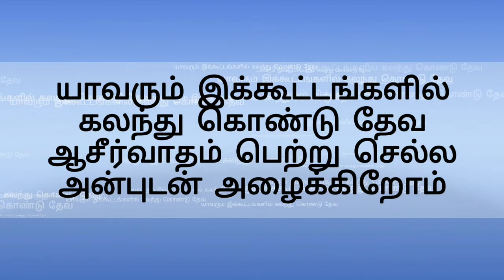Kirubasanam Zionmalai | Convention-2019